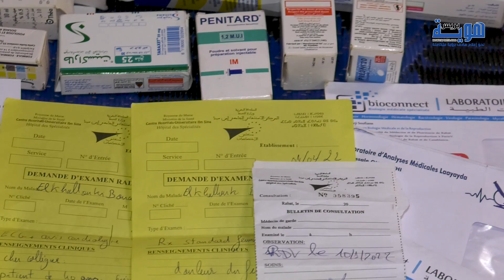احتقرني هذا المسؤول وعاملتني السلطة بحال شي ذبانة